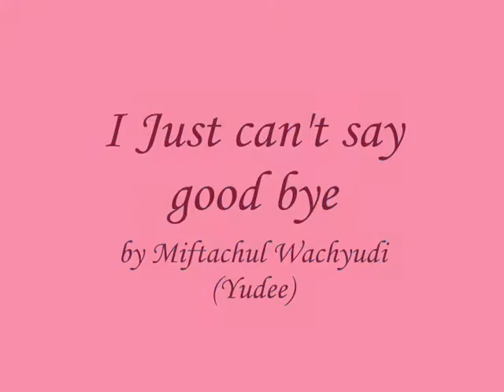I Just can't say good bye